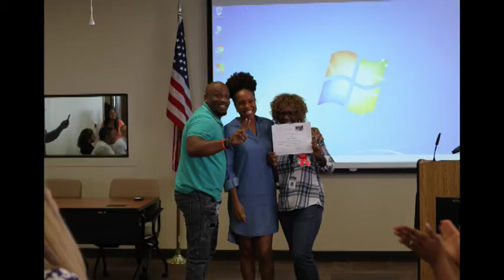State of Georgia - Kaiser Permanente Corporate Run/Walk Spirit Award Video Contest Entry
State of Georgia's entry in the Kaiser Permanente Corporate Run/Walk Spirit Award Video Contest!